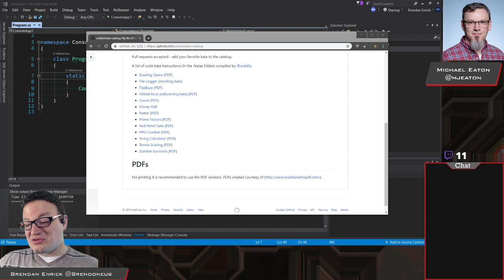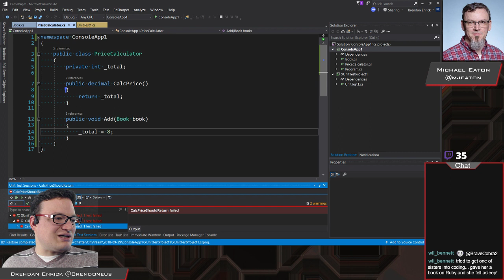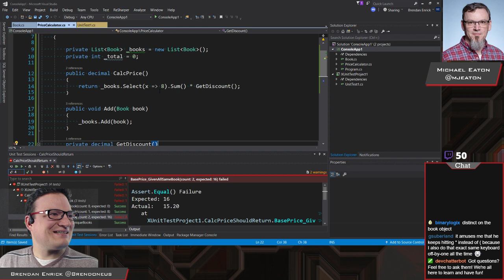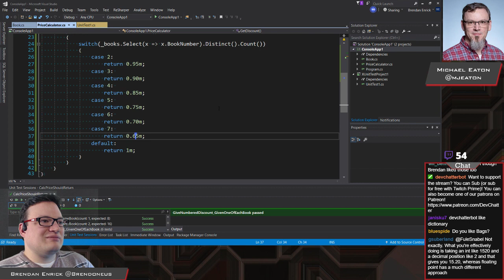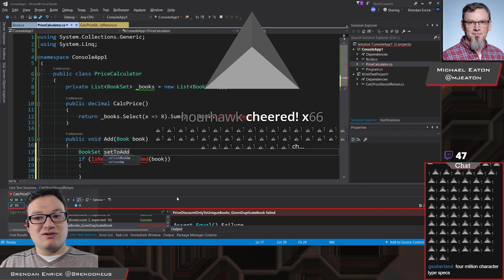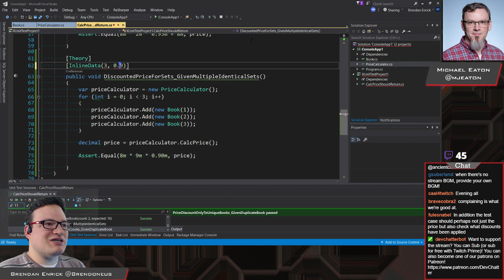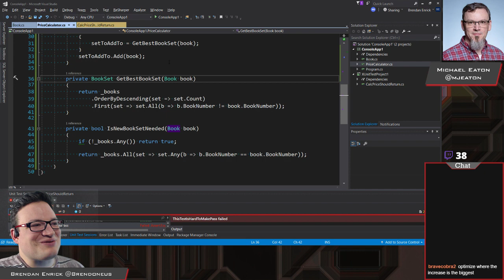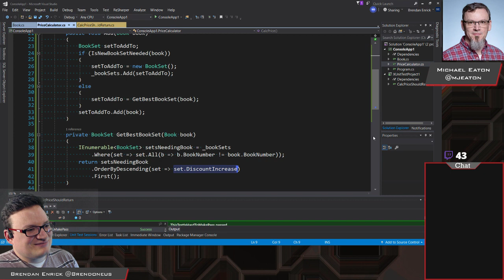Pair Programming with Mike Eaton using VS Live Share and C# - Ep 117 (Part 1)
In this Twitch live stream, Brendan and Mike pair program on the Potter Kata.